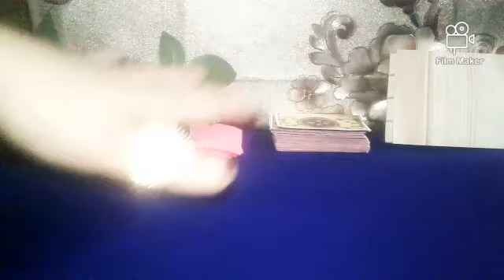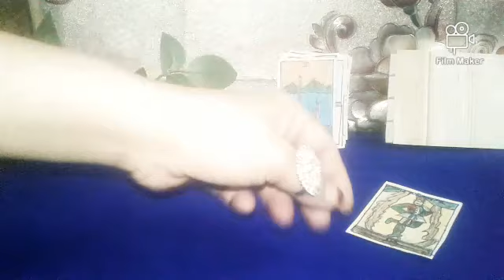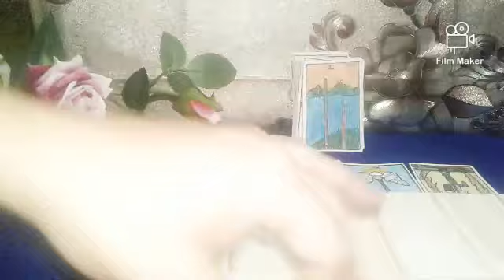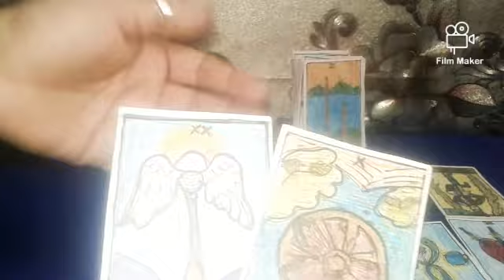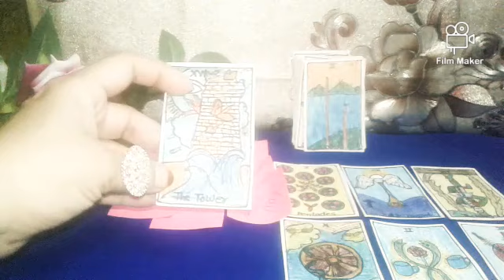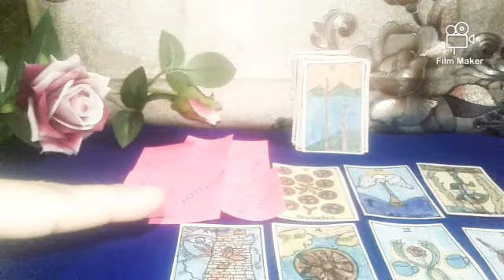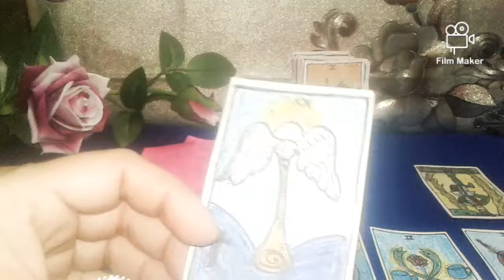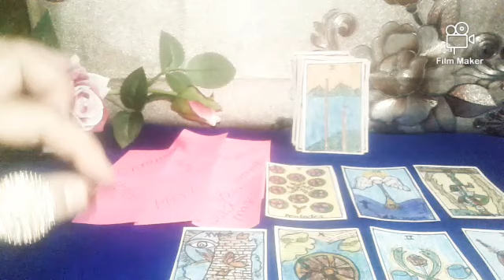Jisne aap per black magic Kiya Hai Uska Anjam timeless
Jisne aap per black magic Kiya Hai Uska Anjam timeless reading general collective reading

If this resonate for you please support my channel thank you Also I want to thank you all so much for watching all my reading videos and the support and all the new subscriber